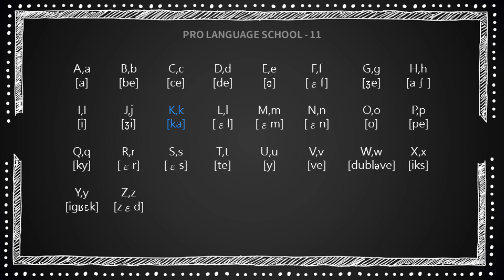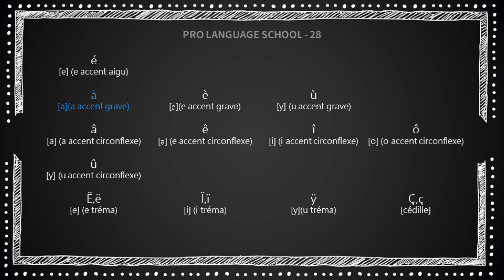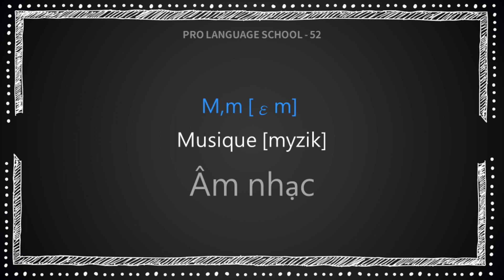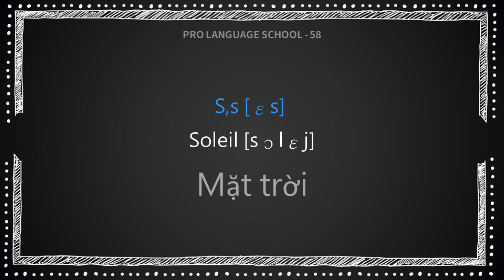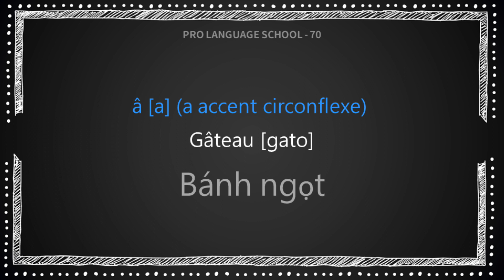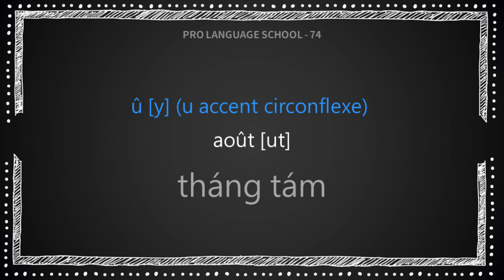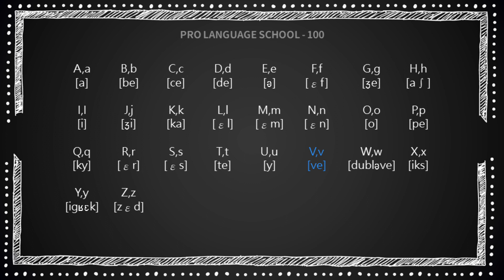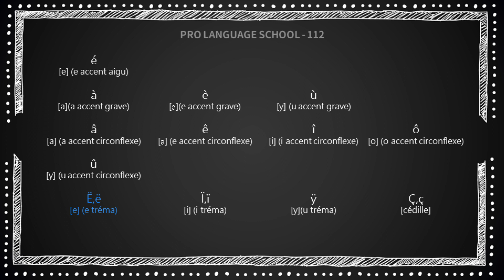Nhận biết các ký hiệu chữ cái cơ bản và cách phát âm tiếng Pháp, để bạn có thể đọc và đọc | Umlauts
Tiếng Pháp và tiếng Anh sử dụng 26 chữ cái Latinh giống nhau, điểm khác biệt là tiếng Pháp sử dụng nhiều dấu hơn, mặc dù phần lớn chúng giống với các chữ cái tiếng Anh, nhưng cách phát âm ở một số nơi lại khác.

Ngoài ra trong tiếng Pháp còn có các ký tự đặc biệt có dấu:
「ˆ」Dấu mũ (accent circonflexe)、
「¨」Dấu hai chấm phía trên chữ (tréma)、
「é」Dấu sắc (accent aigu)、
「è」Dấu huyền (accent grave)、
「ç」Dấu móc dưới chữ C (cédill)

Video này dạy bạn các ký hiệu chữ cái cơ bản và cách phát âm của tiếng Pháp, để bạn có thể đọc và đọc chúng!

Cung cấp 2 dấu để đưa bạn đọc bảng chữ cái tiếng Pháp